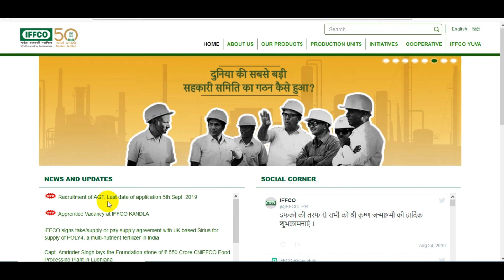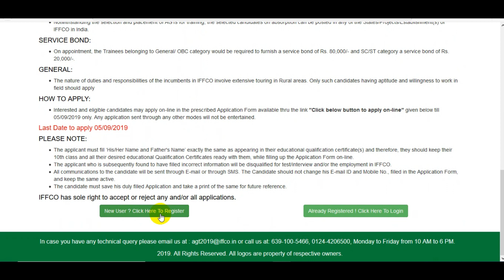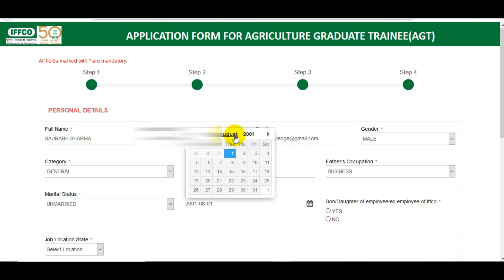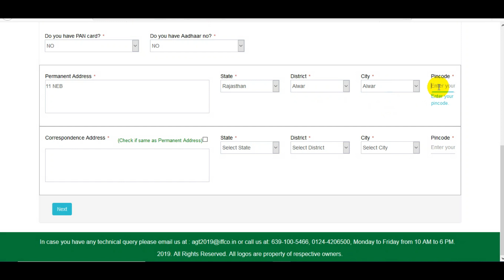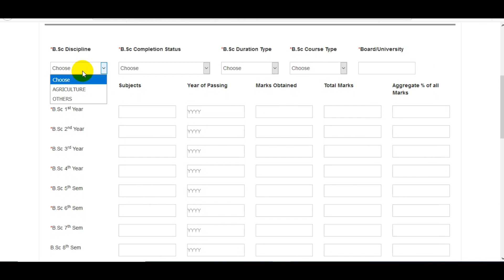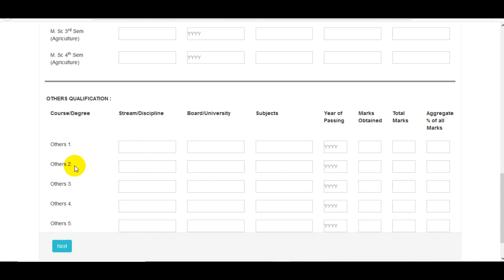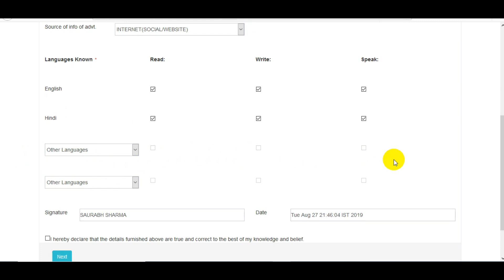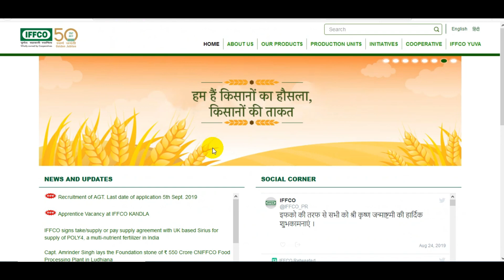IFFCO AGT Online form 2019 || How to Fill IFFCO Agriculture Graduate Trainee (AGT) Online Form 2019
INDIAN FARMERS FERTILISER COOPERATIVE LIMITED (IFFCO) has given a Notification for the Agriculture Graduate Trainee AGT Post. Those Candidates are interested in the Following Recruitment of IFFCO AGT Recruitment 2019, IFFCO Agriculture Graduate Trainee Recruitment 2019 & complete the Required Eligibility Criteria Can read the Full Notification and Apply Online.